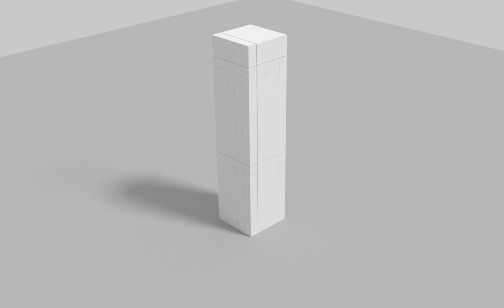RIGID BODIES + Motion Blurr = Blender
CUBES CUBES CUBES CUBES! :D
Another test in Blender , Next i will try to combine a video plus the animations.